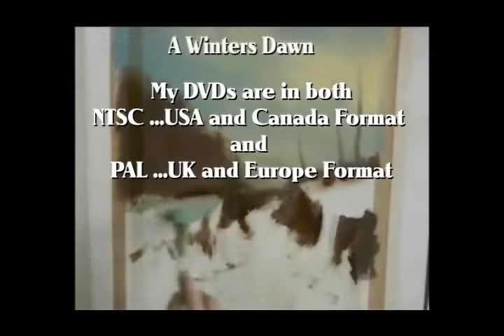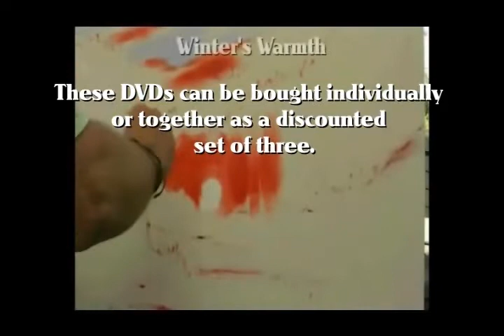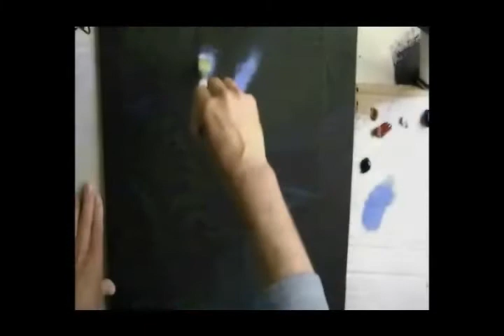Three Landscape Oil Painting Tutorial DVDs by Alan Kingwell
OIL PAINTING TUTORIAL DVDS
These OIL PAINTING TUTORIAL DVDs are available  individually or as a discounted set of three.

If you would like downloadable OIL PAINTING TUTORIALS
 please click on the link above to take you to my VIMEO CHANNEL.